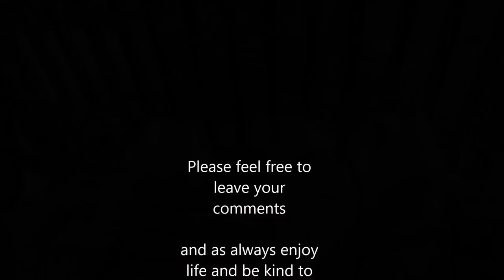8 Ragdoll Kitties Visit The Gazebo!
I think it went fairly well for their first visit into the great unknown. Fresh air and ohhhh so much wildlife!